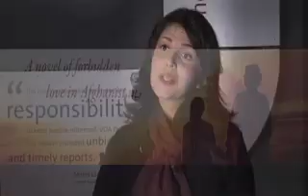Afghan-American author Atia Abawi on her book Ashna TV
عطیه ابوی، نویسنده و خبرنگار افغان مقیم ایالات متحده، با آغاز کارش در شبکه خبری سی ان ان و ارایۀ گزارش های مستقیم خبری از افغانستان، در صحنه مطبوعات ایالات متحده به شهرت رسید. خانم ابوی اکنون کتابی را به نام، اسمان مرموز، بر اساس تجارب خود در افغانستان نوشته است. همکارم لینا روزبه مصاحبۀ اختصاصی ای با خانم  ابوی  انجام داده  که اینک تقدیم تان میشود.